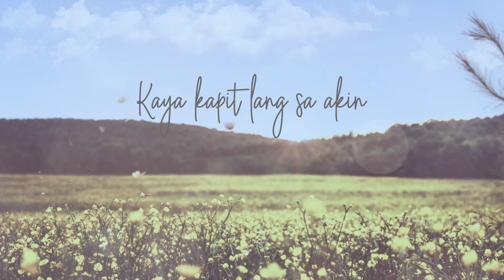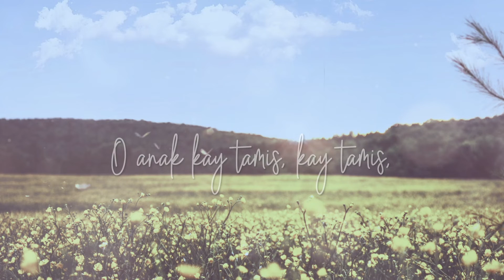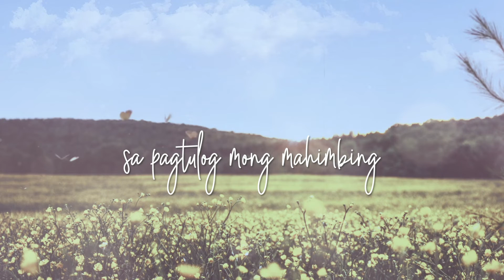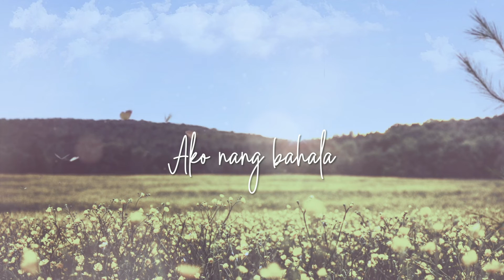Pinagpala - Jono Hilario (Official Lyric Video)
The OfficialLyricVideo of Pinagpala by JonoHilario

Canada-based singer-songwriter Jono Hilario consistently writes and makes music that’s worth the time to listen, and that can be said of his new tune titled “Pinagpala.” This contemporary sounding new song is equal parts inspirational music and pop ballad. Jono wrote the song about “the spiritual fulfillment of having been blessed a child” and the “unconditional and undying love and dedication as a parent.”

Music and lyrics by Joseph Norman Hilario and Jenieveve Hilario
Produced by Joseph Norman Hilario
Arranged by Joseph Norman Hilario
Mixed and mastered by Joseph Norman Hilario
Recorded by Joseph Norman Hilario
Electric Guitar by Rosendo Flores

Lyrics:
Kung balikan ko lang ang araw na nasilayan ka
Pagdilat ng mata nakatingin sa iyong ganda
Kung kaya lang habulin ang takbo ng mundo
Baka di na kailangan umalis sa yakap ko

Ganito pala ang tunay na biyaya
Kaya kapit lang sa akin
Ika’y pinagpala
Ika’y pinagpala

O anak kay tamis, kay tamis, ng iyong pagdating
Ako nang bahala sa pagtulog mong mahimbing

At huwag matakot sa dilim
Kay lakas ng ‘yong tawa at maningning ang ‘yong tingin

Paulit-ulit sasabihin
Ikaw lang ang mahalaga
Paulit-ulit sasabihin
Habang maaga pa

Ika’y pinagpala
Ika’y pinagpala

Ang tanging nais ay masilayan ka
Kaya kapit lang sa akin ika’y pinagpala